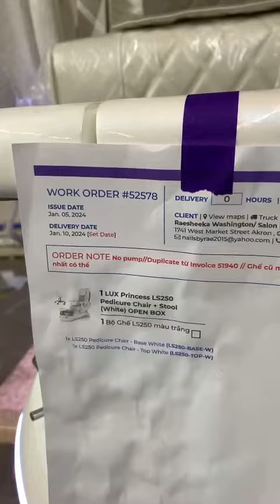LUXSPA x1 LS250 White Pedicure Chairs For Ms.Raesheeka Washington OH Quality Check for Order #52578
@LUX SPA we take extra time and effort to make sure your pedicure chairs and furniture delivered on time, correctly, and effortlessly.  We video your pedicure chairs in the working to make sure all mechanical, electrical, plumbing and functionality are 100% so that you will not get any headaches or delays when you receive them.